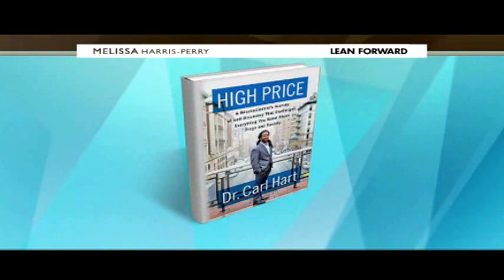What They DON'T Tell You About Drugs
Everyone knows drugs can kill you, but some common things about drugs are myths.